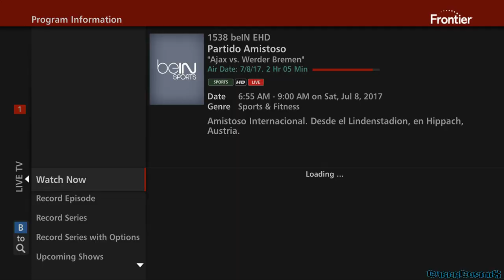Abdelhak Nouri collapses on pitch in Ajax vs Werder Bremen friendly July 8, 2017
Ajax's Abdelhak Nouri collapses to the pitch during the 72nd minute of their friendly vs Werder Bremen. The 20-year old midfielder born in Amsterdam of Moroccan descent went to the ground untouched. Medical personnel have been attempting to administer CPR and use a defibrillator. The match which was being played in Austria has been abandoned.

UPDATE: Nouri was transported by helicopter and airlifted out, Ajax officials have confirmed he is in stable condition. Please keep him in your prayers!

beIN Espanol